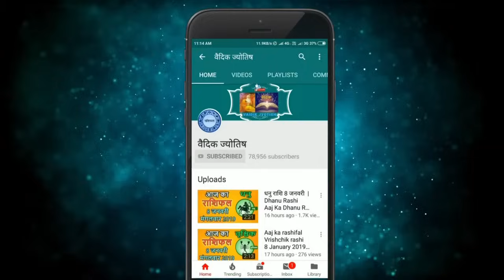सिंह राशि 26 जुलाई 2024 | Singh Rashi 26 July 2024 | Sinh Rashi Aaj Ka Singh Rashifal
Leo Horoscope 26 July 2024
Singh Dainik Rashifal 26 July 2024
Aaj Ka Rashifal
Todays Horoscope

26 tarikh ki Singh rashi
26  July Singh rashi
Singh rashi July 2024
Dainik Rashifal
Horoscope Astrology
Horoscope In Hindi
Vedic Astrology

26   जुलाई   सिंह राशि
आज का राशिफल सिंह राशि
सिंह राशिफल

26 february Singh rashi aaj ka rashifal